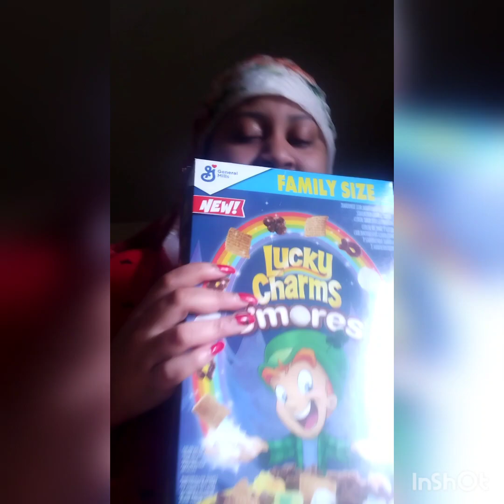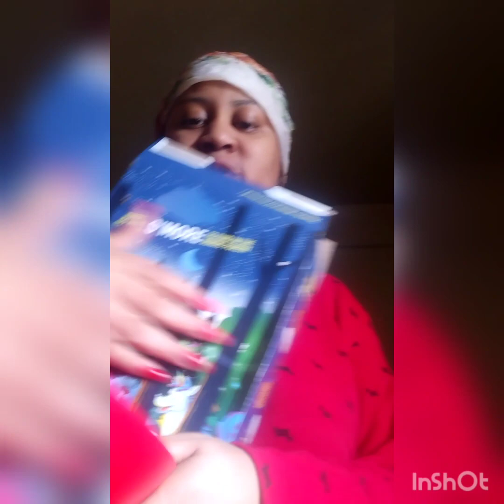New Lucky Charms S'mores Review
Created by InShot This is a Walmart exclusive you can't find these anywhere than there.